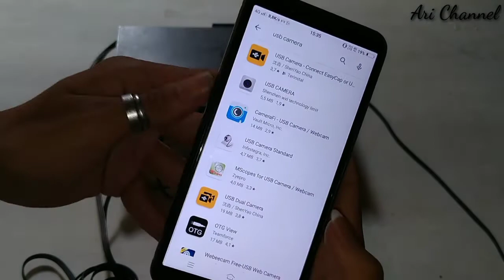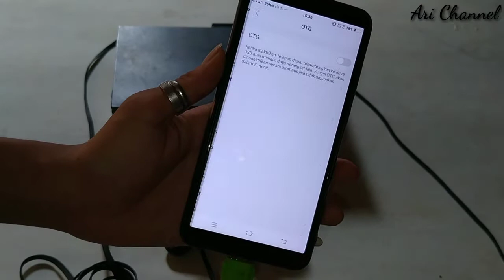Tutorial Main PS 2 Di Hp Android